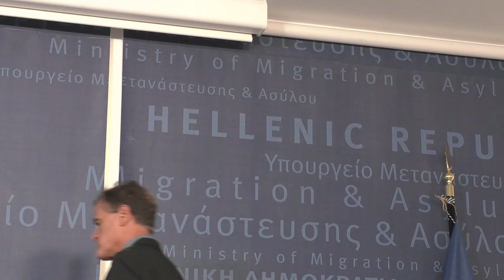Τα μέλη της Επιτροπής του Ευρωπαϊκού Κοινοβουλίου, υποδέχθηκε ο Υπουργός Μετανάστευσης και Ασύλου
Τα μέλη της Επιτροπής LIBE του Ευρωπαϊκού Κοινοβουλίου, υποδέχθηκε σήμερα ο Υπουργός Μετανάστευσης και Ασύλου κ. Νότης Μηταράκης, προκειμένου να συζητηθεί η πορεία της διαχείριση της μετανάστευσης και του ασύλου κατά τα δύο πρώτα χρόνια της τρέχουσας ελληνικής κυβέρνησης.

Συγκεκριμένα, παρόντες ήταν οι Mr. Juan Fernando López Aguilar , Mrs. Elissavet Vozemberg, Mr. Pietro Bartolo , Mrs. Keller Fabienne , Mr. Damian Boeselager , Mr. Cristian Terhes - Europarlamentar PNTCD , Mrs Cornelia Ernst.